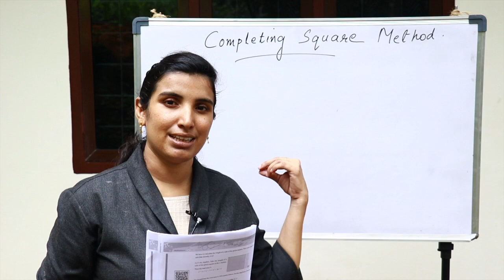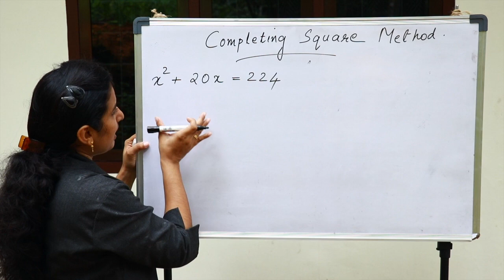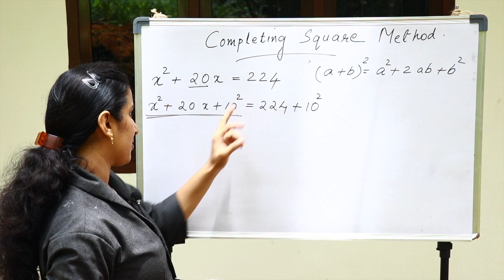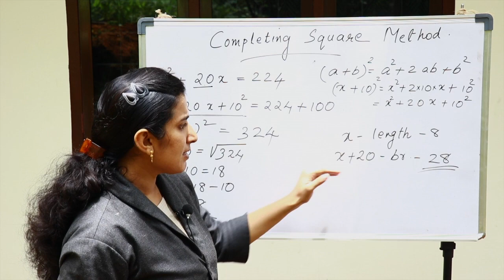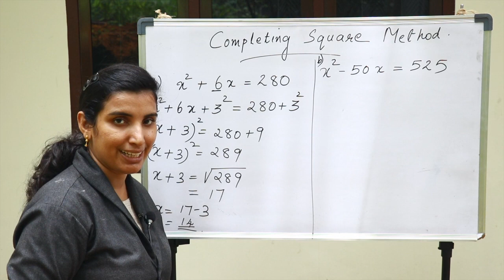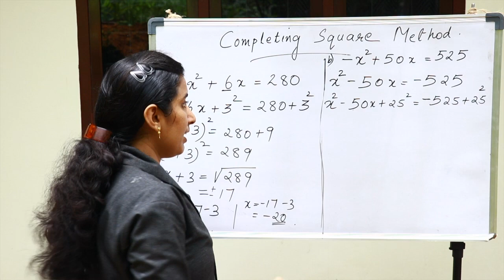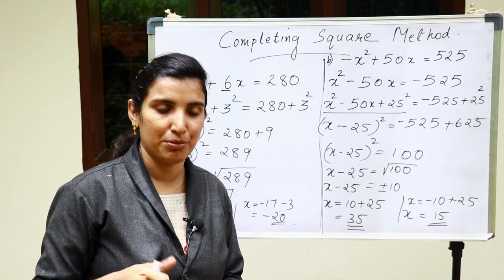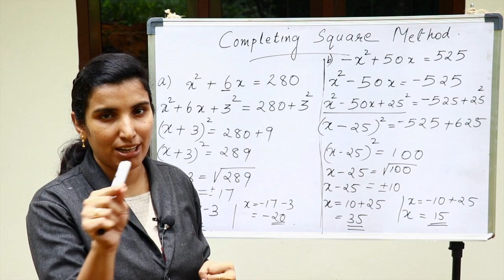SSLC Mathematics | Second degree Equations | Part 3 - Completing square method | Class 10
SSLC Mathematics | Second degree Equations | Part 3 - Completing square method | Class 10 | Online Chalk Board By AIMY MATHEW